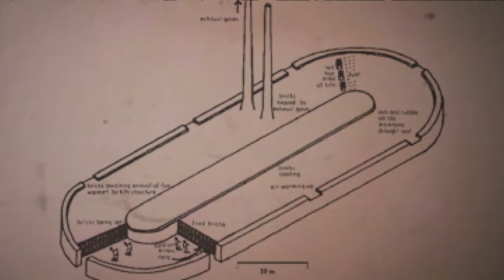Almost Tomorrow by Sean Martin McQuade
Even though this book Almost Tomorrow is fictional, it is based upon the life story of an Anglo-Indian lady from Goa prepartition of India oriented around 1947 and, there afterwards, includes tales of the lives of her extended family. Parveen and her younger sister Bulbul had, through no fault of their own, ended up trapped for life as bonded labourers in the brick-kiln industry in Pakistan. Their drama began at an early age when their family moved from Goa to a small railway town called Kamoke situated in rural Punjab. The years just after World War 2, with the partition of the Indian subcontinent and the formation of Pakistan and India as separate independent nations, came into being. An account of one single massacre in the Kamoke railway station provides the reader with a window into what might possibly have happened to a portion of approximately 1.5 million people who were murdered or killed during the mayhem. Also, that year, the mighty British Raj was preparing to finalise their occupation of the Indian subcontinent and return to Great Britain. They had repulsed a Japanese massive attempt to invade Northeast India from Burma. The British army, along with the support of a couple of Indian regiments and American air support, suppressed the advance. One of Lord Louis Mountbatten’s chief contribution was to coordinate the partition on behalf of Her Majesty Queen Elizabeth. He also was responsible for drawing up the new international (Radcliffe Line) boundary between the two new countries. The agreement went ahead on the 14–15 August 1947 in the company of Prime Minister Nehru representing India and Jinnah, the ‘Quaid-E-Azam’ (Founder of the Nation), representing Pakistan.